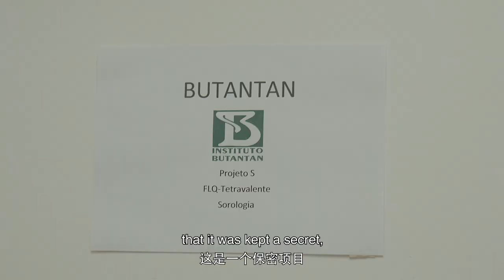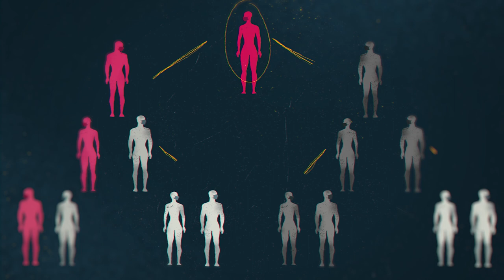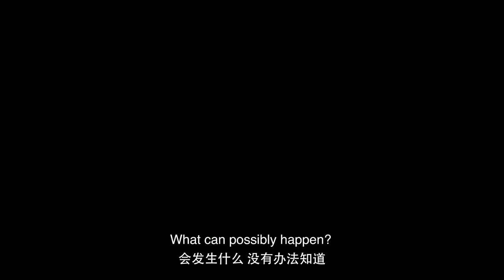Generation Vax: What does Project S stand for? Check out Chinese COVID-19 vaccine’s story in Brazil.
At the end of 2020, in the small town of Serrana, Brazil, the new crown epidemic was out of control. Thus, "Project S" was created.

"Project S" was to vaccinate all adults in Serrana, and fortunately, there was an 80% reduction in symptomatic cases and about 95% reduction in mortality and hospitalizations.